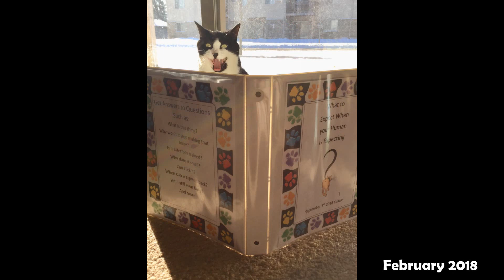10 Years in 3 Minutes